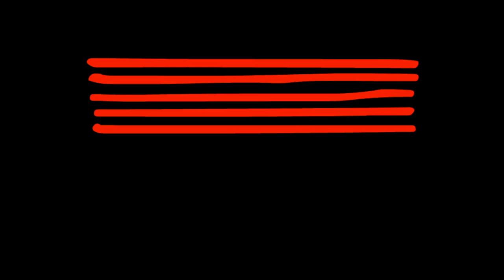Gary Clark Jr. - When My Train Pulls In - Cover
Gary Clark Jr. - When My Train Pulls In - Performed by Felipe and band for his graduating recital held on campus at the Australian Institute of Music (AIM)